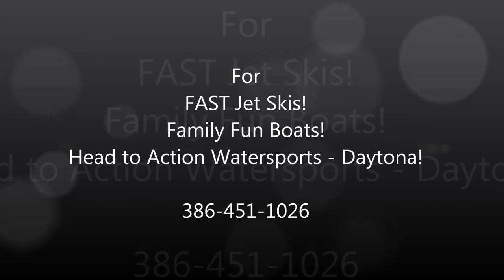Action Watersports - Daytona Beach, Florida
Great fun flying drones and filming for Action Water Sports in Daytona Beach, Florida! FAST jet skis, and family fun boats. Wonderful staff! If you're in Daytona, there's no better place to rent Jet Skis.